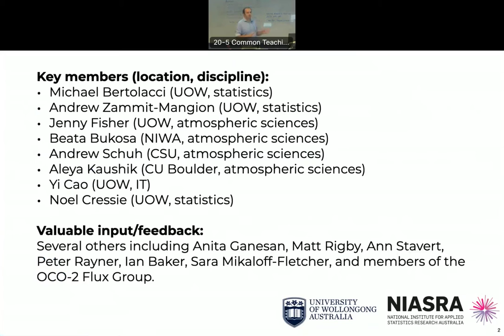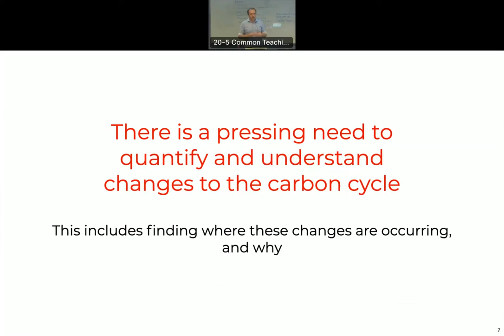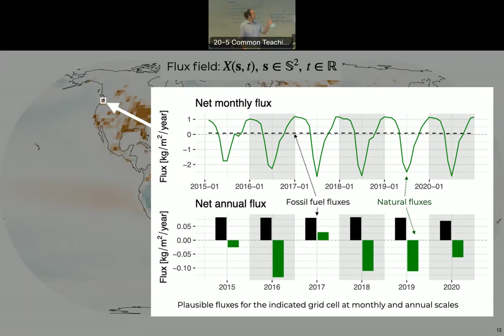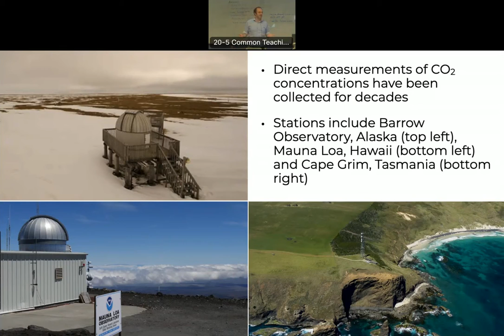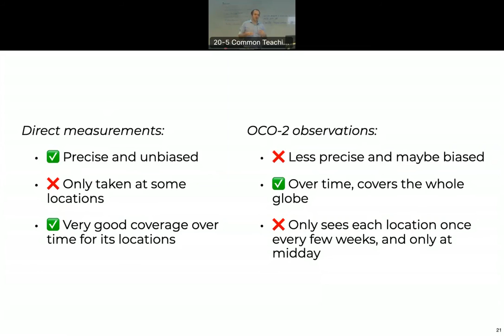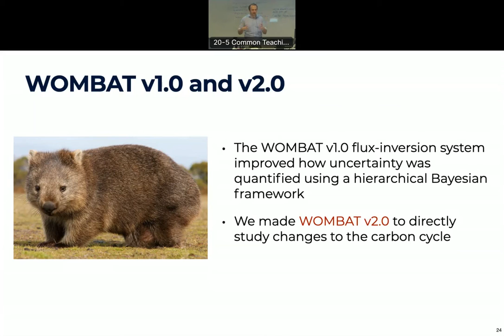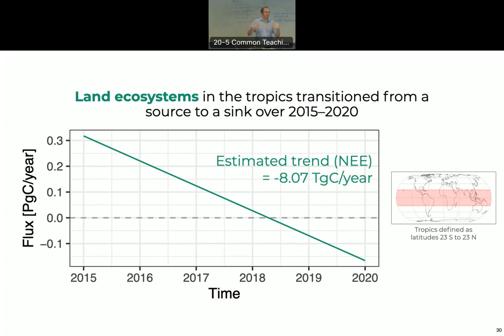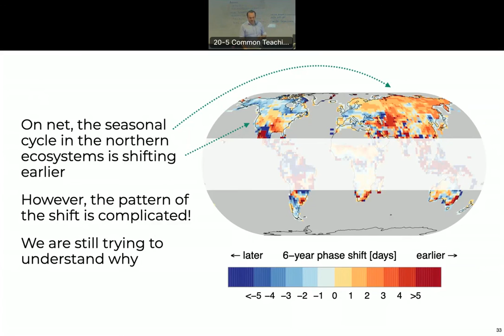A shifting carbon cycle: Hunting for changes in ecosystems' emission and absorption of CO2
A Joint NIASRA-SEALS Seminar
Dr Michael Bertolacci, from the Centre for Environmental Informatics, NIASRA, gave a presentation “A shifting carbon cycle: Hunting for changes in ecosystems' emission and absorption of CO2” during Global Climate Change Week (GCCW) 2022, Friday 14 October, 2022.